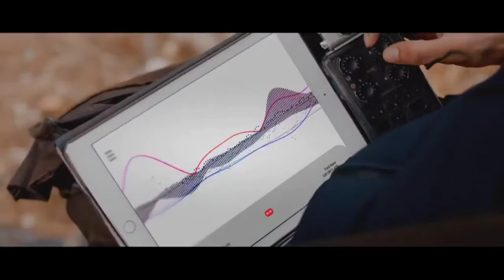Hyundai i20 Nline 2022 whatsApp status🔥| Dream car💥